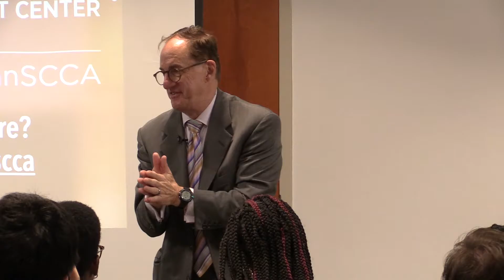The Constitution and the lessons of Charlottesville - Dean Rodney A. Smolla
Rowan University and the College of Humanities hosts a special Constitution Day event with Dean Rodney A. Smolla, of Delaware Law School, talking about the Constitution and how it relates to the events in Charlottesville, VA, 2017.